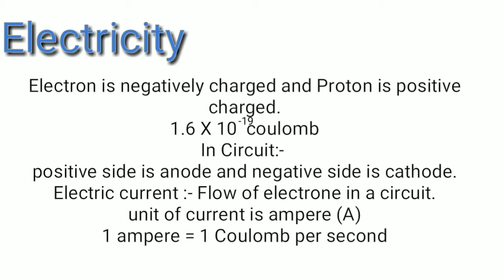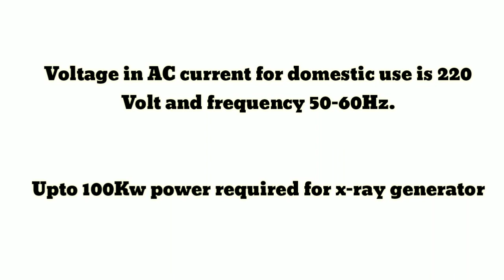BASIC PHYSICS | Electricity and Power used in RADIOGRAPHY? (In detail)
This video is all about power supply and electricity topic used in RADIOGRAPHY.